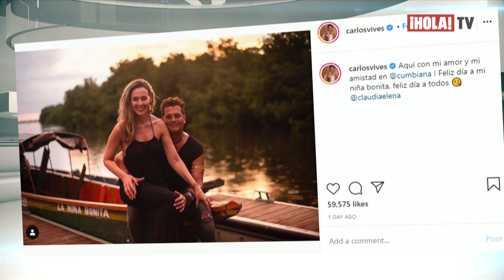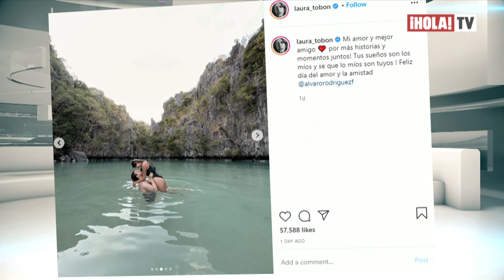Famosos colombianos celebraron el día del amor compartiendo momentos con sus parejas | ¡HOLA! TV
A través de sus redes sociales, celebridades colombianas como Carlos Vives, Fonseca, Daniela Álvarez, Laura Tobón, Andrés Cepeda, entre otros, dedicaron mensajes emotivos a sus parejas en el día del amor y la amistad que se celebra cada año, en el mes de septiembre.